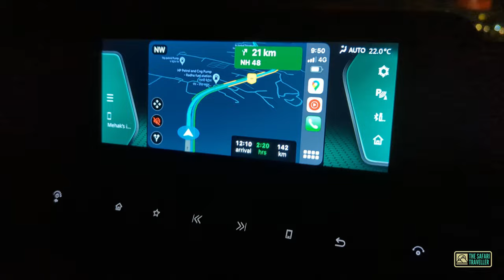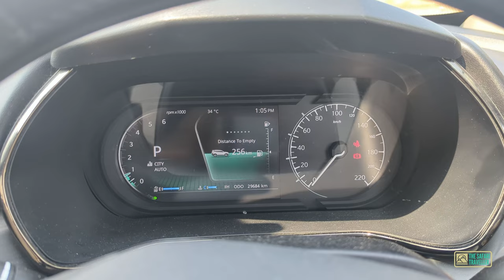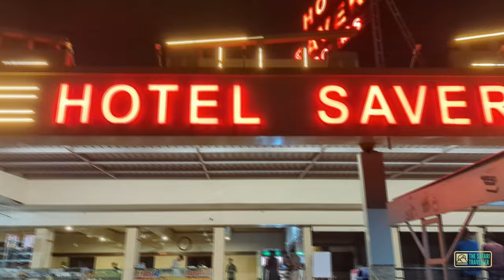Mumbai to Udaipur Drive | 700 + Kms | 1st Trip after Breakdown 😅😲 | Travel Vlog | Tata Safari 2023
My 1st Long drive after breakdown and full fuel injection system replacement including new tank.
Faced a new issue, but it was my mistake.
I drive from Thane to Udaipur via Gujarat. I took one halt at Vapi.

I visit Lake Pichola in the evening which is one of the best places to visit in Udaipur.

Some interesting events in this travel vlog! As I taste Gujarati food, drive through cattle, let my guard down.
As I drive my Tata Safari 2023 XZA plus adventure Persona. I keep sharing my experience.